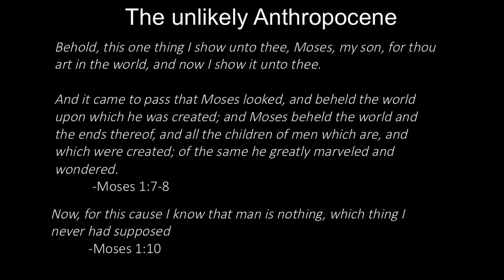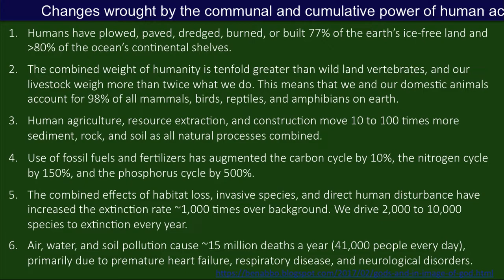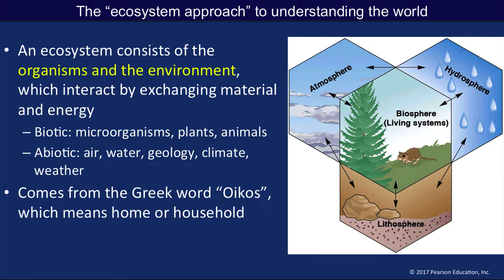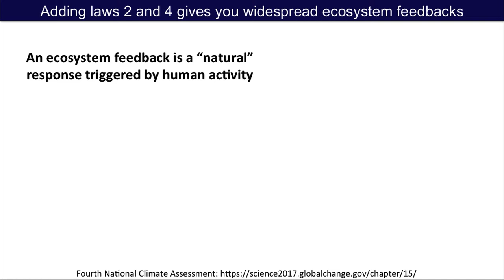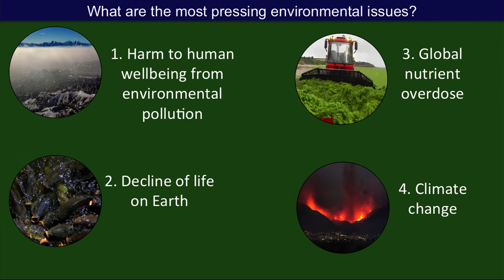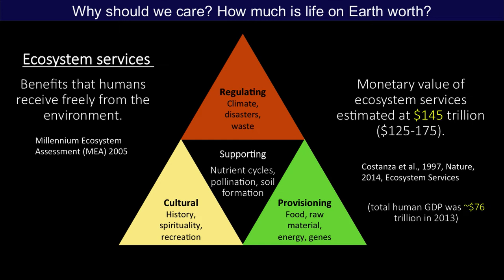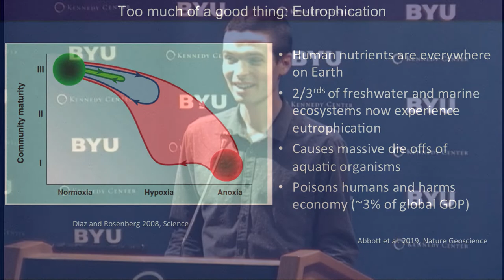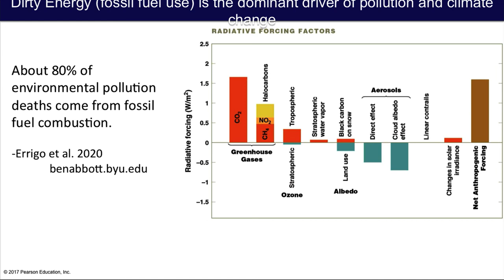Ben Abbott: How Close Are We to the Edge?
Ben Abbott is an ecologist who studies ecosystem feedbacks to climate change, environmental pollution, and catchment hydrology. Abbott is particularly interested in social and environmental sustainability, science communication, and bicycling. He teaches environmental science at BYU.